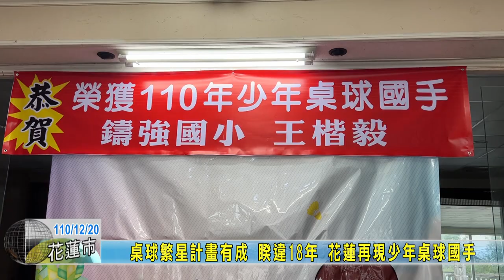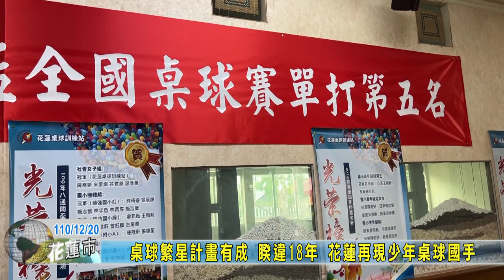20211220 08 桌球繁星計畫有成 睽違18年 花蓮再現少年桌球國手